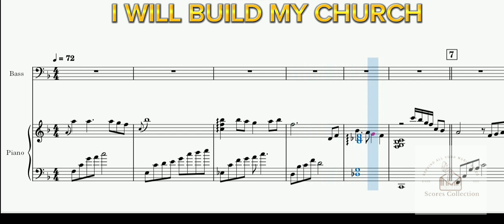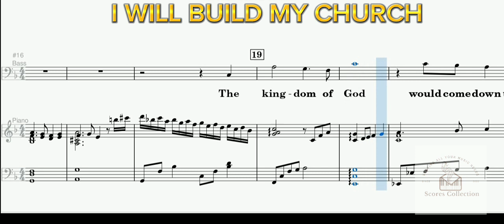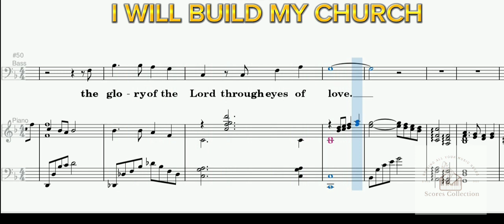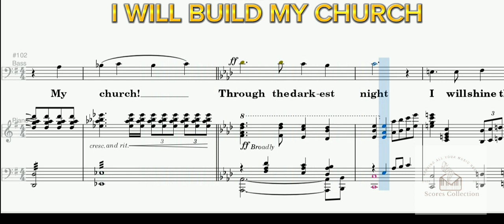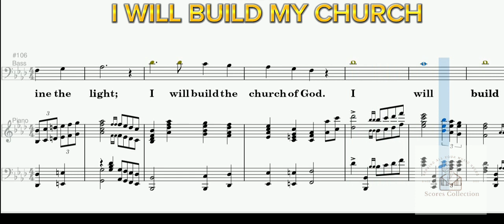I Will Build My Church - BASS | Piano Accompaniment | Demo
"I WILL BUILD MY CHURCH"
Words and Music by Susan Caudill
Arranged by Richard Huggins
Based on Arr. by Susan Caudill